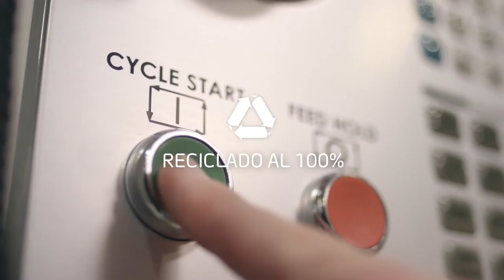‘The Plastic Museum’, de Shackleton para Esplásticos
Ficha técnica ‘The Plastic Museum’

Anunciante: Esplásticos
Marca: Esplásticos
Campaña: The Plastic Museum
Agencia: Shackleton
Director creativo ejecutivo: Nacho Guilló
Directora creativa: Tania Riera
Equipo de cuentas: Noelia Dapena
Dirección general: Abelardo Bethencourt
Director creativo digital: David Ballester
Equipo creativo digital: Pablo Campoamor
Equipo de eventos: Marta García Viudes, Rafael García de Heras
Equipo de producción gráfica: Timoteo Martín
Equipo de producción audiovisual: Manuela Zamora, Cristina Cortizas, Paloma Martín
Realización: Paco Carpio
Edición y postproducción: Juan Manuel Acosta
Equipo de producción digital: Lucía García, Marta Paz, Cecilia Pastorino, Francisco Ortiz
Social listening & big data analyst: José Vicioso, Ana Frías
Fecha: 08/05/2021